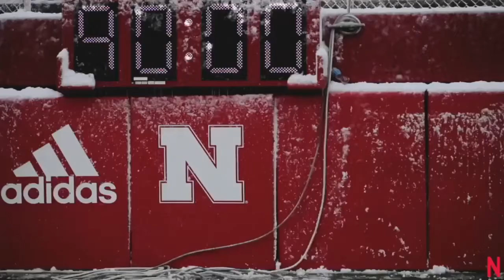Nebraska Football Pump Up 2021